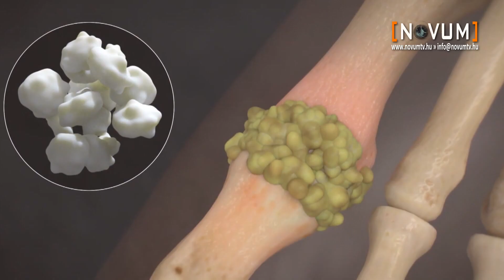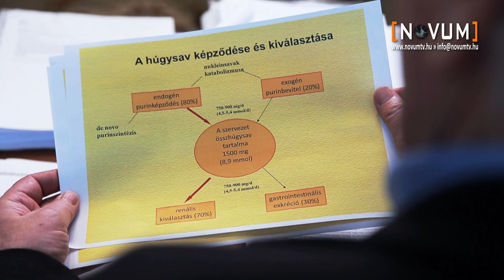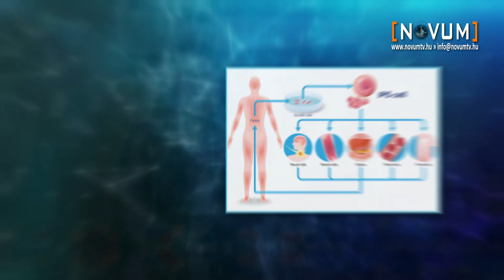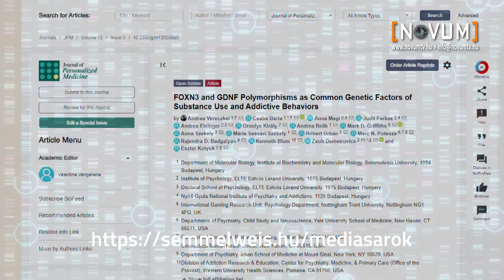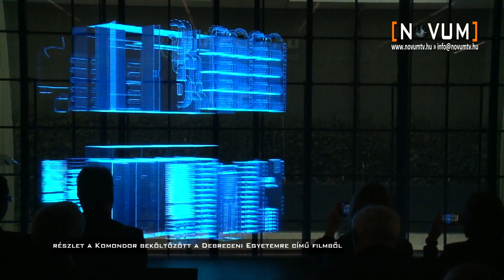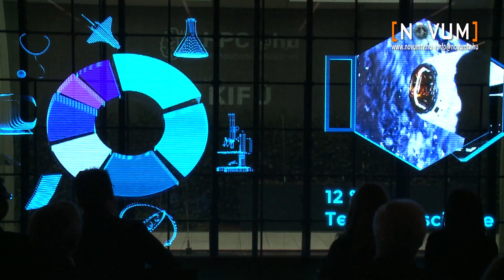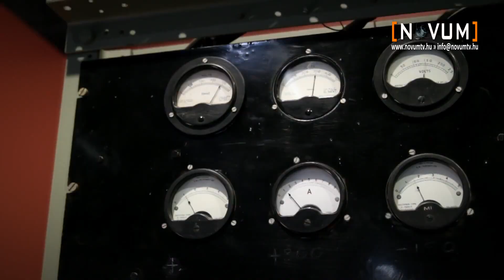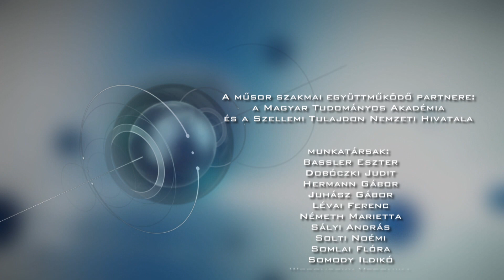Novum 2023. február 27.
01:07 - köszvény - egy kutatás azt vizsgálja, mennyire jósolható meg a betegségre való hajlam
06:05 - miniagy - az agykérget modellezi az organoid szövettenyészet
11:15 - Hírek: SOTE végtagmegtartó medenceműtét / szerhasználat genetikai eredete / Fluvoxamin-vizsgálat
13:49 - Komondor - átadták hazánk legerősebb szuperszámítógépét Debrecenben
18:27 - tárolóegységek - kihívások a hőskorból